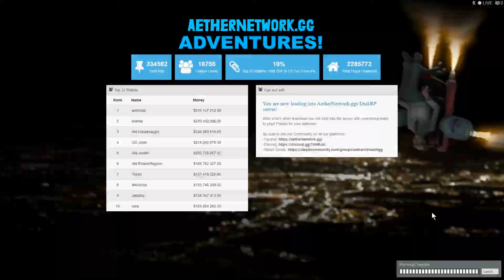AetherNetwork Adventures | Part 13 - Garry's Mod DarkRP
Sorry for the delay on posting videos recently...I had been putting all my time into New World when it launched and then went out of town on a week long trip. Hoping to keep having more videos out soon though